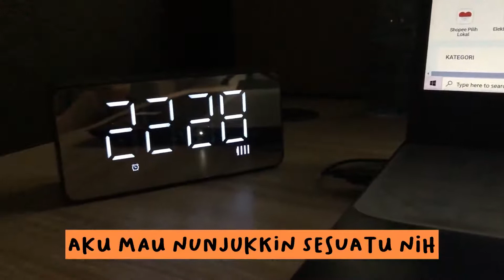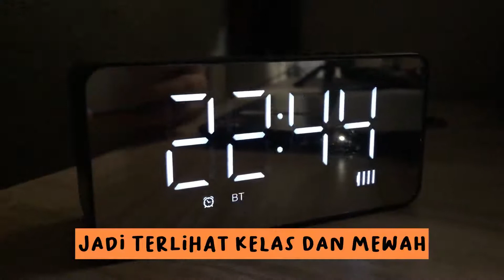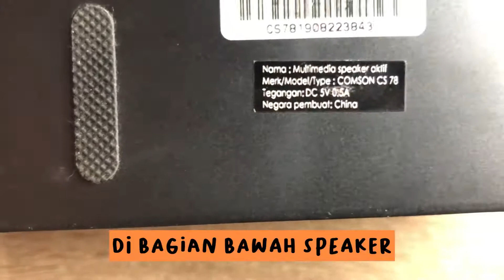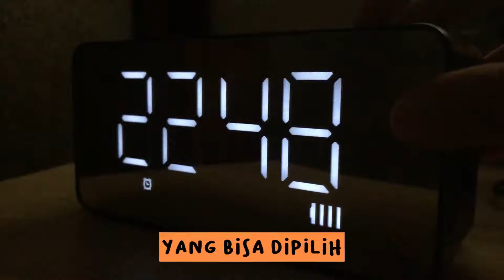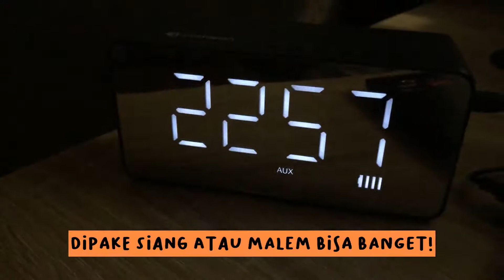I Found a Great Thing guys !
Hi guys, who often listens to their favorite Chinese OST songs using speakers? I'm one of them, then I found this product guys. the shape of the clock is really epic, and the shape is premium. If you want to buy it, you can click the link below, guys. 😊😊😊 Let's listen to our favorite songs.